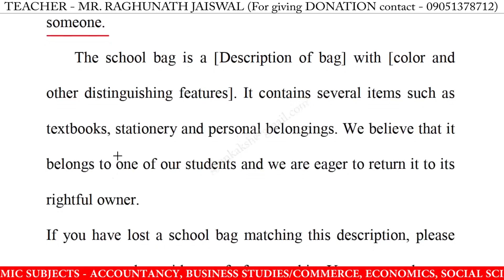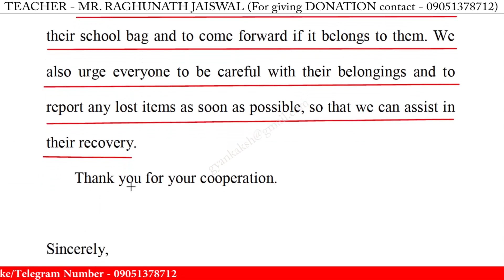write a notice on found school bag | how to write a notice on found school bag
write a notice on found school bag | notice writing on found school bag | how to write a notice on found school bag

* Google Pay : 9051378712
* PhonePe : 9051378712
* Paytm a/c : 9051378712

write a notice on found school bag,
write notice on found school bag,
notice writing on found school bag,
writing notice on found school bag,
notice on found school bag,
how to write a notice on found school bag,
write a notice for found school bag,
write notice for found school bag,
notice writing for found school bag,
writing notice for found school bag,
notice for found school bag,
how to write a notice for found school bag,
found school bag notice,
found school bag notice in english,
found school bag notice writing